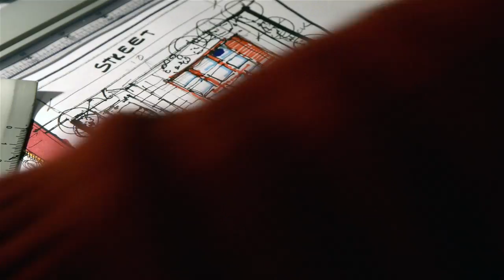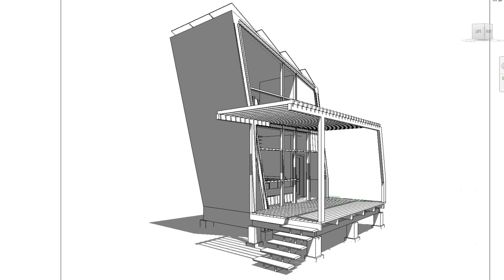VILLA CONCEPT DESIGN ( 25 M2 )